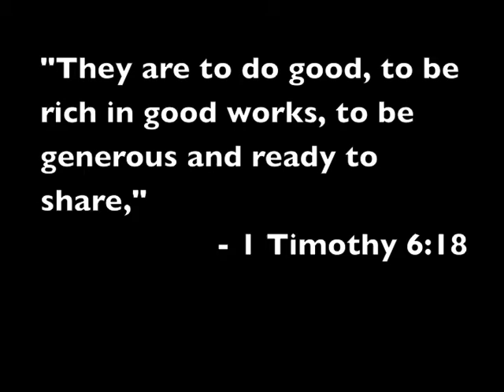Covenant Presbyterian - August 2011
August 20-27, 2011 we hosted a short-term mission team from Covenant Presbyterian Church of Paso Robles, CA. The team put on a medical clinic in Armenia Bonito and treated 38 patients. They also did construction on a house and a ministry center, taught English and organized Kids Club.